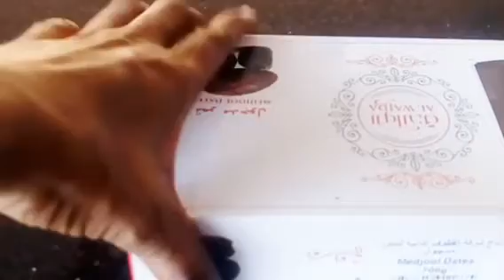ഈന്തപഴം ഒരു സംമ്പൂർണ്ണഹെൽത്തിനുള്ള പഴം, dates health benefits